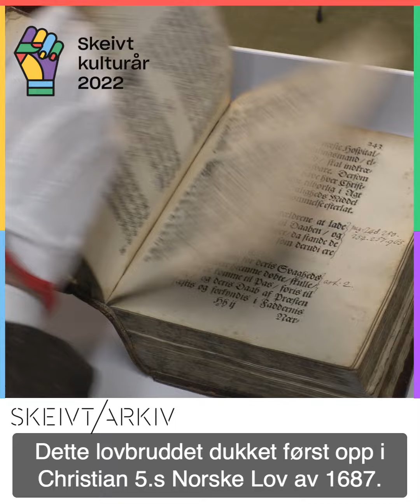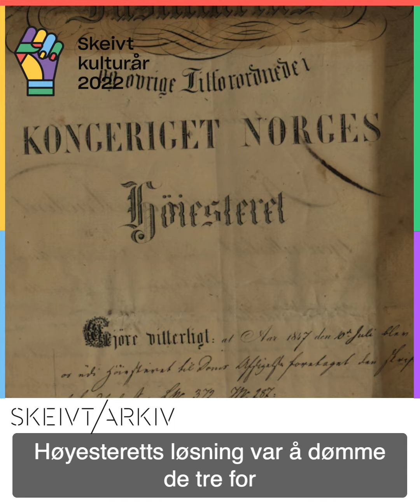05. Var sex mellom kvinner forbudt?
Menn kunne straffes for sex, men var det forbudt for kvinner å ha sex med hverandre? Tonje Louise Skjoldhammer forteller med utgangspunkt i rettsaker på 1800-tallet.

Følg med i videoserien om norsk skeiv historie.
Serien blir presentert i forbindelse med Skeivt kulturår 2022.
Saman med Nasjonalbiblioteket og Nasjonalmuseet har Skeivt arkiv tatt initiativ til Skeivt kulturår 2022.